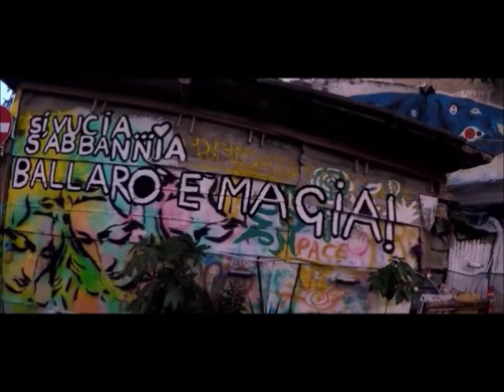“I DISSUASORI” | LEGGE CHIARA BENTIVEGNA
“I DISSUASORI” | LEGGE CHIARA BENTIVEGNA | ATTRICE | RACCONTO BREVE TRATTO DA “NOVELLE BREVI DI SICILIA” |

Durata video-clip: 03:52 minuti

I DISSUASORI

L’asfalto di fresca posatura di viale della Libertà emanava un tanfo ed un vapore fastidiosi ai due giovani pedoni che sudaticci avevano scavalcato la fascia bianco-rossa che delimitava la strada, e arricciando il naso l’avevano velocemente attraversata lasciando impronte di scarpe di gomma divenute appiccicose che avevano fatto nervosamente alzare lo sguardo e la voce al crocchio di operai della Gesip scoperti nel dorso per il caldo africano.
Il Sinnacollando li aveva costretti a lavorare sotto il sole cocente di agosto per dimostrare alla città che gli ottocento ex-detenuti ed ex-tossicodipendenti, lavoratori della cooperativa creata dal medesimo nei primi anni Novanta, non era uno stipendiﬁcio, ma serviva veramente alla città.
E sempre il Sinnacollando aveva pubblicamente detto, al momento del recente insediamento, che la prima cosa che avrebbe fatto era eliminare gli orripilanti dissuasori in cemento di viale della Libertà voluti dal suo predecessore, il sempre assente Sinnacotennista, che per quattrocentomila euro aveva reso il viale impraticabile agli scooter e agli autobus di linea dell’Amat che ad uno ad uno s’erano scassati negli ammortizzatori e nelle carrozzerie riempiendo all’inverosimile i garage dell’officina dell’Amat.

- Chi fai nun lu viri n'ca a pici è frisca?
- Avemu primura! Chi vuoi? Fatti i cazzi tuoi!
- Viri si ti dugnu un corpo di pala n'testa! Nuatri puru primura avemu di finiri prestu ca c’è un cavuru di moriri. Nun lu fari chiù a prossima vuota, va bene?
- Picchì a' sinnò chi fai?

I due ragazzi, l’ultima frase l’avevano gridata dileguandosi velocemente nelle viuzze che portavano al Borgo Vecchio.
Io m’ero fermato a guardare la scena.
Fantastica, bella, variopinta, fatta di suoni e di odori, di tanﬁ e di grida, di sguardi e di occhiate storte.
E in quella scena c’era la storia di tutta la città, della sua cultura e delle sue tradizioni, del detto e del non-detto, della prepotenza e della soperchieria, del rispetto e dell’arroganza.
E per un attimo mi sono sentito in un teatro all’aperto, in un cabaret per pochi intimi, in un cinema per vedere un film neorealista recitato in dialetto siciliano.
E quello che avevo visto non poteva che avvenire qui, nella mia città, in questa terra ch’è la mia, piena di contraddizioni ma anche di immensa vitalità.
È stato allora che ho pensato che una mia cara e amata amica, che vive lontano da questa che è anche la sua terra, oggi compie gli anni.
Forse una scena come questa, per un attimo, per un momento, ho pensato, l’avrebbe trascinata qui con me, nella sua isola.
Forse con la mente sarebbe stata catapultata nel centro storico della mia città, ch’è molto simile alla sua.
Forse questo poteva essere un piccolo e semplice regalo che le potevo donare per il suo compleanno.
Scriverle e spedirle la scena alla quale poco prima, passando da viale della Libertà, avevo assistito.
Tanto ordinaria da queste parti, quanto straordinaria per chi vive lontano e la deve semplicemente immaginare.

INFO E CREDIT:
Immagini tratte da:

Musica di:

Carles Trepat: CARLES TREPAT - Teatro Colón A Coruña 2014 | MIGUEL GARCÍA (Padre Basilio) “Sonata de Elami”

Link della pagina ufficiale Facebook delle “Novelle brevi di Sicilia”